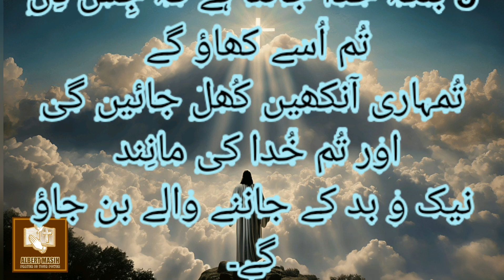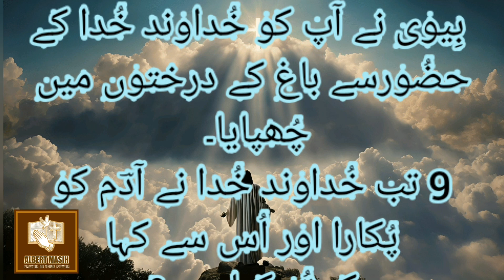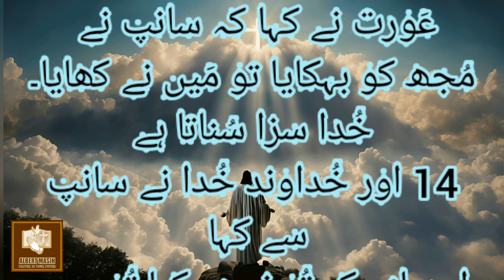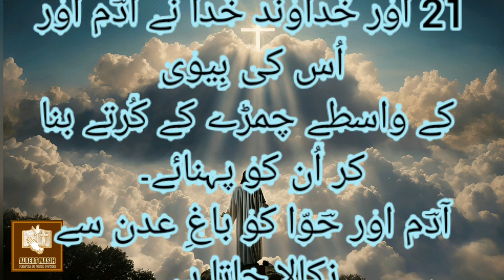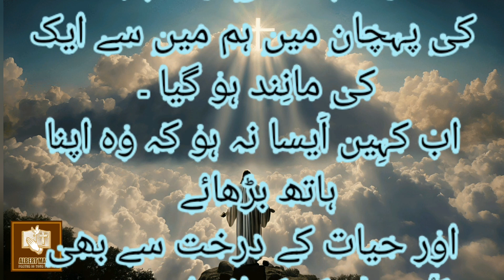Book of Genesis Chapter 3 Old Testament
تیسرا باب
اِنسان کی نافرمانی
1اور سانپ کُل دشتی جانوروں سے جِن کو خُداوند
خُدا نے بنایا تھا چالاک تھا اور اُس نے عَورت سے کہا
کیا واقِعی خُدا نے کہا ہے کہ باغ کے کِسی درخت
کا پَھل تُم نہ کھانا؟۔
‏2 عَورت نے سانپ سے کہا کہ باغ کے درختوں
کا پَھل توہم کھاتے ہیں۔ ‏
3 پر جو درخت باغ کے بیِچ میں ہے اُس کے پَھل
کی بابت خُدا نے کہا ہے کہ تُم نہ تو اُسے کھانا
اور نہ چُھوناورنہ مَر جاؤ گے۔
‏4 تب سانپ نے عَورت سے کہا کہ تُم ہرگِز نہ مَرو گے۔
5 بلکہ خُدا جانتا ہے کہ جِس دِن تُم اُسے کھاؤ گے
تُمہاری آنکھیں کُھل جائیں گی اور تُم خُدا کی مانِند
نیک و بد کے جاننے والے بن جاؤ گے۔
‏6 عَورت نے جو دیکھا کہ وہ درخت کھانے کے لِئے
اچھّا اور آنکھوں کو خُوش نما معلُوم ہوتا ہے اور عقل
 بخشنے کے لِئے خُوب ہے تو اُس کے پَھل میں سے لِیا
 اور کھایا اور اپنے شَوہر کو بھی دِیا اور اُس نے کھایا۔ ‏7 تب دونوں کی آنکھیں کُھل گئیں اور اُن کو معلُوم ہُؤا
 کہ وہ ننگے ہیں اور اُنہوں نے انجِیر کے پتّوں
کو سی کر اپنے لِئے لُنگِیاں بنائیِں۔
‏8 اور اُنہوں نے خُداوند خُدا کی آواز جو ٹھنڈے
وقت باغ میں پِھرتا تھا سُنی اور آدؔم اور اُس کی
 بِیوی نے آپ کو خُداوند خُدا کے حضُورسے باغ کے درختوں میں چُھپایا۔ ‏
9 تب خُداوند خُدا نے آدؔم کو پُکارا اور اُس سے کہا
 کہ تُو کہاں ہے؟۔
‏10 اُس نے کہا مَیں نے باغ میں تیری آواز سُنی
اور مَیں ڈرا کیونکہ مَیں ننگا تھا اور مَیں نے
اپنے آپ کو چُھپایا۔
‏11 اُس نے کہا تُجھے کِس نے بتایا کہ تُو ننگا ہے؟
کیا تُو نے اُس درخت کا پَھل کھایا جِس کی بابت
مَیں نے تُجھ کو حُکم دِیا تھا کہ اُسے نہ کھانا؟۔
‏12 آدؔم نے کہا کہ جِس عَورت کو تُو نے میرے ساتھ
 کِیا ہے اُس نے مُجھے اُس درخت کا پَھل دِیا
اور مَیں نے کھایا۔
‏13 تب خُداوند خُدا نے عَورت سے کہا کہ تُو نے یہ کیا کِیا؟ عَورت نے کہا کہ سانپ نے
مُجھ کو بہکایا تو مَیں نے کھایا۔
خُدا سزا سُناتا ہے
‏14 اور خُداوند خُدا نے سانپ سے کہا
اِس لِئے کہ تُو نے یہ کِیا تُو سب چَوپایوں اور دشتی
جانوروں میں ملعُون ٹھہرا ۔ تُو اپنے پیٹ کے بل چلے گا
اور اپنی عُمر بھر خاک چاٹے گا۔ ‏
15 اور مَیں تیرے اور عَورت کے درمیان اور تیری
نسل اور عَورت کی نسل کے درمِیان عداوت ڈالُوں گا ۔ وہ تیرے سر کو کُچلے گا اور تُو اُس کی ایڑی پر کاٹے گا۔
‏16 پِھر اُس نے عَورت سے کہا کہ مَیں تیرے دردِ
حمل کو بُہت بڑھاؤں گا ۔ تُو درد کے ساتھ بچّے جنے گی
 اور تیری رغبت اپنے شَوہر کی طرف ہو گی
اور وہ تُجھ پرحُکومت کرے گا۔
‏17 اور آدؔم سے اُس نے کہا چُونکہ تُو نے اپنی بِیوی کی
 بات مانی اور اُس درخت کا پَھل کھایا جِس کی بابت
 مَیں نے تُجھے حُکم دِیا تھا کہ اُسے نہ کھانا
اِس لِئے زمِین تیرے سبب سے لَعنتی ہُوئی ۔ مشقّت
کے ساتھ تُواپنی عُمر بھر اُس کی پَیداوار کھائے گا۔
18 اور وہ تیرے لِئے کانٹے اور اُونٹ کٹارے اُگائے گی
اور تُو کھیت کی سبزی کھائے گا۔ ‏
19 تُو اپنے مُنہ کے پسِینے کی روٹی کھائے گا
جب تک کہ زمِین میں تُو پِھر لَوٹ نہ جائے
اِس لِئے کہ تُو اُس سے نِکالا گیا ہے کیونکہ تُو خاک ہے
 اور خاک میں پِھر لَوٹ جائے گا۔
‏20 اور آدؔم نے اپنی بِیوی کا نام حوّ ا رکھّا
 اِس لِئے کہ وہ سب زِندوں کی ماں ہے۔ ‏
21 اور خُداوند خُدا نے آدؔم اور اُس کی بِیوی
 کے واسطے چمڑے کے کُرتے بنا کر اُن کو پہنائے۔
آدؔم اور حؔوّا کو باغِ عدن سے نِکالا جاتا ہے
‏22 اور خُداوند خُدا نے کہا دیکھو اِنسان نیک و بَد
کی پہچان میں ہم میں سے ایک کی مانِند ہو گیا ۔
اب کہِیں اَیسا نہ ہو کہ وہ اپنا ہاتھ بڑھائے
اور حیات کے درخت سے بھی کُچھ لے کر کھائے اور ہمیشہ جِیتا رہے۔ ‏
23 اِس لِئے خُداوند خُدا نے اُس کو باغِ عدن
سے باہر کر دِیا تاکہ وہ اُس زمِین کی جِس میں
سے وہ لِیا گیا تھا کھیتی کرے۔ ‏
24 چُنانچہ اُس نے آدؔم کو نِکال دِیا اور باغ ِعدن کے
 مشرِق کی طرف کرُّوبِیوں کو اور چَوگرد گُھومنے والی
 شُعلہ زن تلوار کو رکھّا کہ وہ زِندگی کے درخت کی راہ
 کی حِفاظت کریں۔